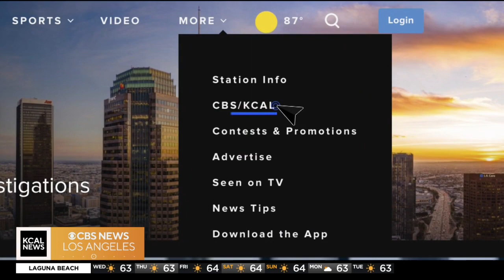TV host Ross Mathews "“I Gotchu, Gurl!” tour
TV host and personality Ross Mathews joins us to talk about his standup show “I Gotchu, Gurl!” going on tour along with working with Drew Barrymore on her show and his experience on RuPaul’s Drag Race.